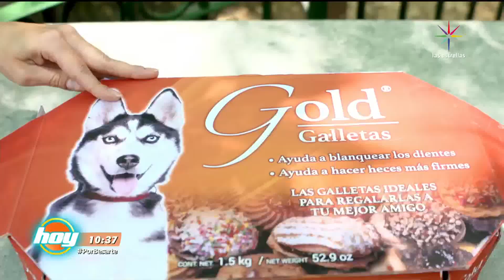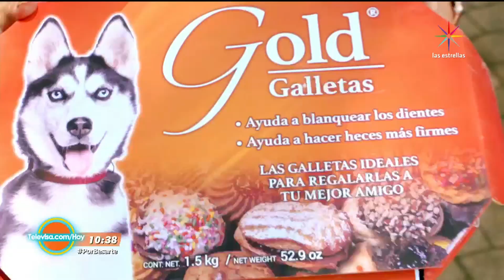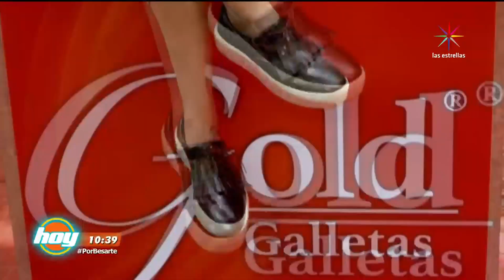Unas galletas muy perrunas | Me los llevo de calle | Hoy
En esta ocasión, Fernanda se llevo a varios de calle al darles a probar el nuevo producto de comida para perros, ¿cuántos habrán caído? Ve aquí el contenido completo del programa

Andrea Legarreta , Galilea Montijo, Raúl Araiza, Jorge Van Rankin, Paul Stanley, Natalia Tellez y Pedro Prieto traen lo mejor del espectáculo, entrevistas, presentaciones en vivo, invitados especiales, cocina y mucho más. ¡No te lo pierdas! Lunes a Viernes 9am